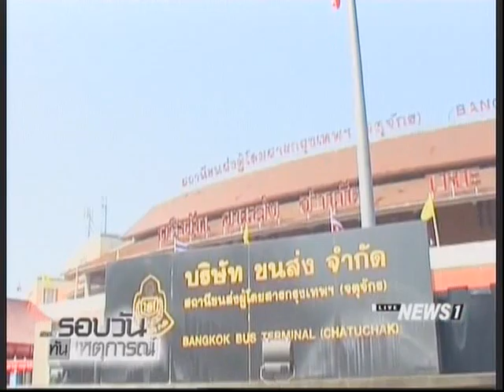รฟท.เพิ่มขบวนรถไฟไป-กลับช่วงปีใหม่ ขบ.เปิดศูนย์คุ้มครองผู้โดยสาร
30/12/2016 รฟท.เพิ่มขบวนรถไฟไป-กลับช่วงปีใหม่ ขบ.เปิดศูนย์คุ้มครองผู้โดยสาร